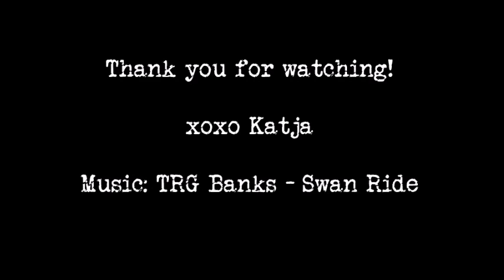Abstract Canvas -Painting for Finnabair using Liquid Acrylic Paint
Mixed Media Canvas with Acrylic Paint. Abstract and use stars from the mould Stars & Moulds from Finnabair, Prima Marketing.

All my mixedmedia products comes from Finnabair.

**Social media**

Katja Joulak
Jaktstigen 18
76261 Rimbo
Sweden

TRG Banks- Swan Ride